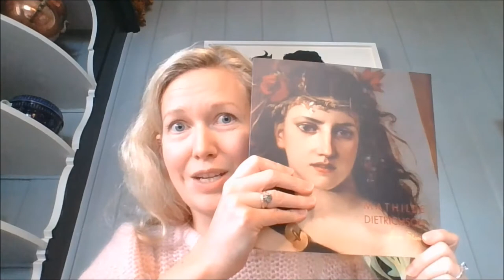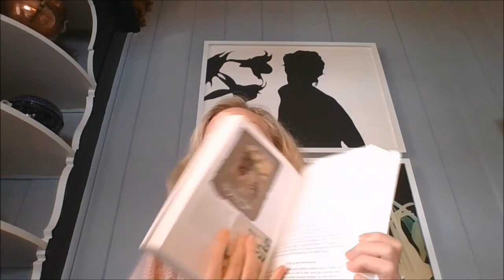Theodor Kittelsen - vi vlogger veien mot kunstutstillingen 2021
Kurator Sandra Lorentzen lar deg følge prosessen med å lage Blaafarveværkets hovedutstilling i 2021 der vi viser Theodor Kittelsen! Episode 1.